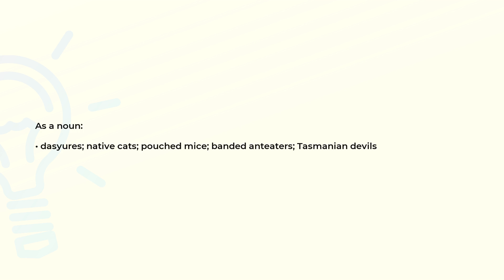What is the meaning of the word DASYURIDAE?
Definition and spelling of the word DASYURIDAE.

(00:00) Intro
(00:08) As a noun
(00:22) Spelling

As a noun (00:08):
• dasyures; native cats; pouched mice; banded anteaters; Tasmanian devils